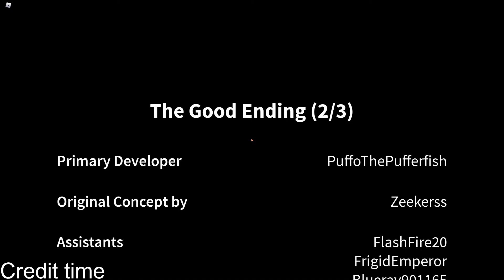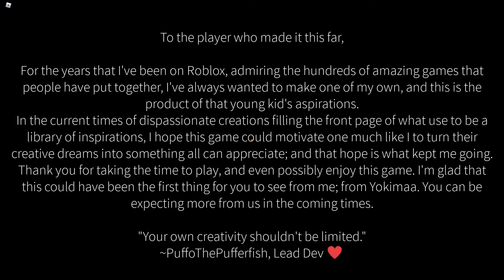Light Bulb: Reillumination [Chapter 2]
Too much. Atleast good happen.